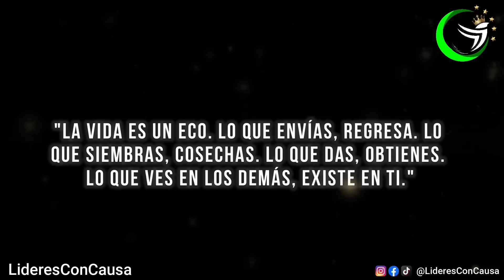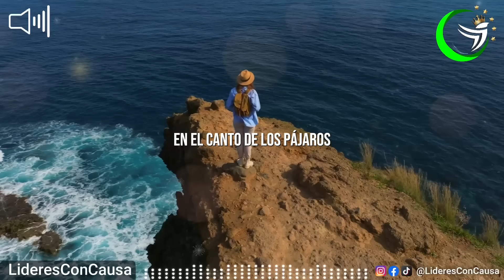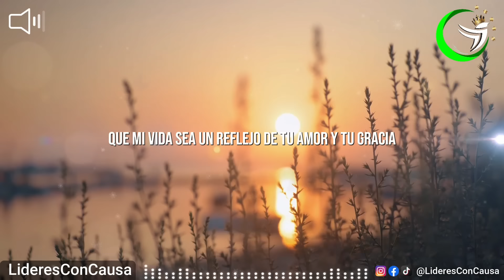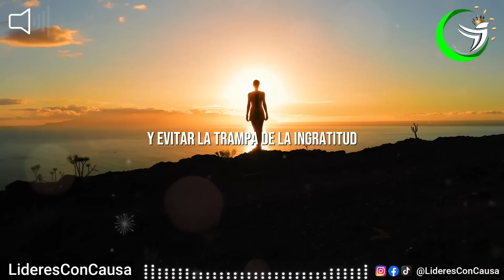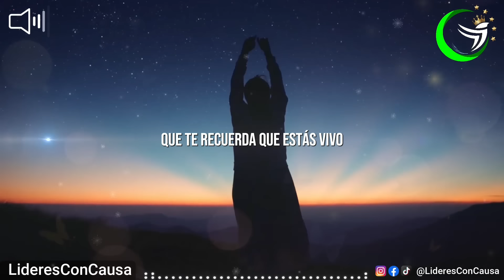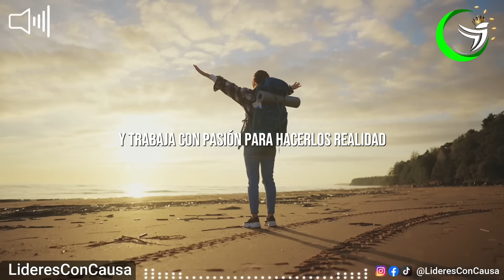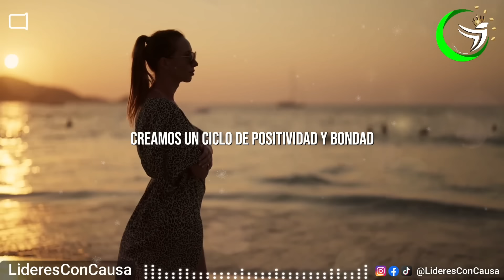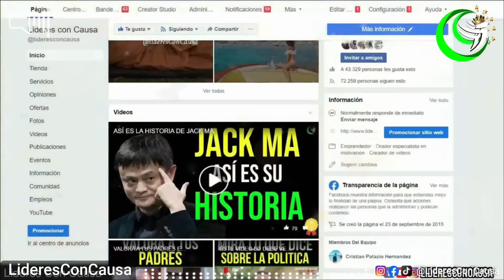LOS MEJORES CONSEJOS QUE INSPIRAN 🙏🏻 GRATITUD, FRASES, Y REFLEXIONES DIARIAS 🌤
✅ LOS MEJORES CONSEJOS QUE INSPIRAN 🙏🏻 GRATITUD, FRASES, REFLEXIONES, VERSOS

Cada consejo y reflexión ha sido seleccionado para ofrecerte un momento de introspección y crecimiento personal, guiándote hacia una vida más plena y consciente. Desde frases que alientan la gratitud hasta versos que profundizan en el entendimiento espiritual, este video es un recurso invaluable para quien busca inspiración diaria.

Si encuentras inspiración en estos consejos, dale "me gusta" a este video, compártelo con quienes también buscan un cambio positivo, y comenta cuál consejo resonó más contigo y cómo planeas aplicarlo en tu vida.

Edicion: lideresConCausa
Videos : StoryBlocks